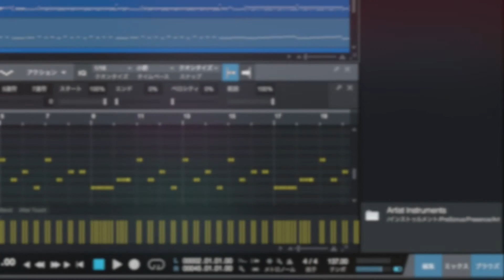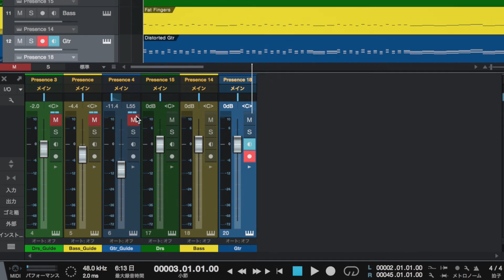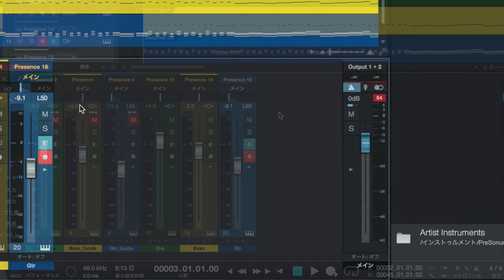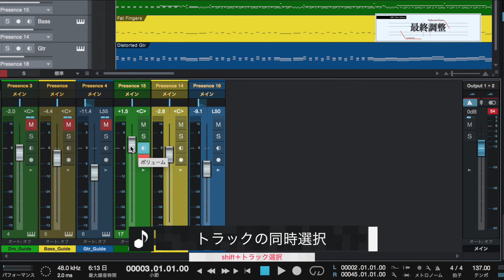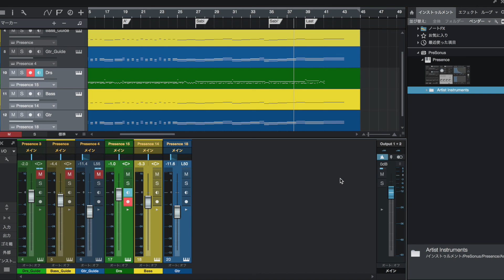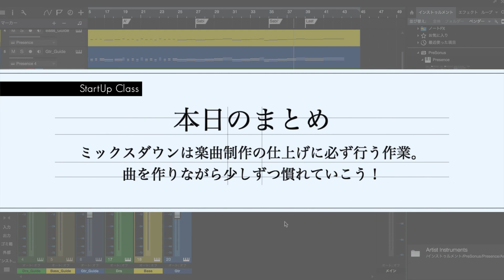Studio one 3 Primeレッスン⑥Mix Down｜ABC DTM教室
レッスンをテキスト、写真付きで見てみる↓
DTM超初心者編Lesson1~Lesson7までの全10ページを無料公開中！
パソコンを始めて触る方でもDTMをスタートし１曲仕上げられるよう、詳しく丁寧に解説しています。これからDTMを始める皆さん、是非ご覧ください!!

関東でマンツーマンに特化したレッスンを展開するABCミュージックスクールのオンライン版。
動画でレッスンを解説、WEBサイトで詳細な解説。直接のオンラインレッスンも行っています。